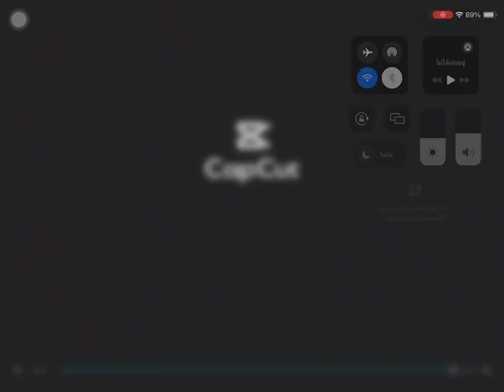could be every color u like#เพื่อนตัด￼